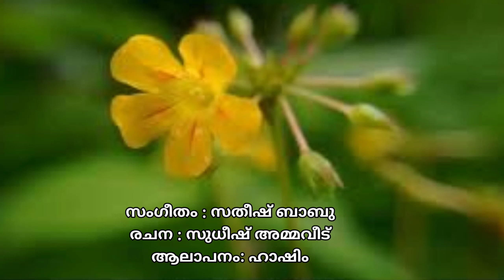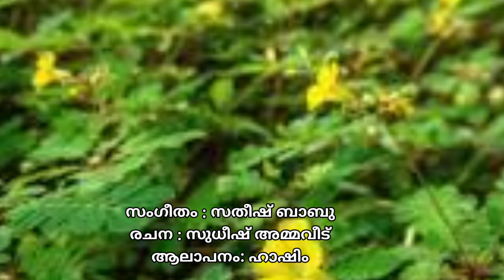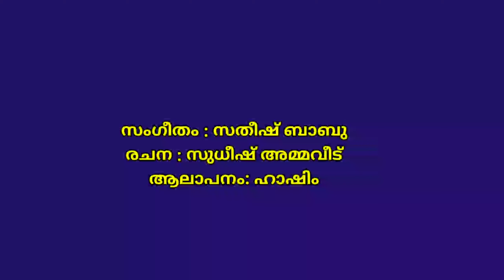ഓണപ്പാട്ട്, തൊടിയിലെ മുക്കുറ്റി, സതീഷ് ബാബു - സുധീഷ് അമ്മവീട് ഹാഷിം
സതീഷ്ബാബു വർഷങ്ങൾക്ക് മുമ്പ് സംഗീതം ചെയ്ത ഓർമ്മയിൽ ഒരോണം എന്ന ആൽബത്തിലെ ഒരു ഗാനം
"തൊടിയിലെ മുക്കുറ്റി"
രചന : സുധീഷ് അമ്മവീട്
ആലാപനം: ഹാഷിം
കാസറ്റ് കാലമായിരുന്നതിനാൽ തിരികെ കിട്ടുമെന്ന് കരുതിയില്ല . എന്നാൽ നമ്മുടെ വസന്തൻ മാഷുടെ ശേഖരത്തിൽ മാഷ് നിധിപോലെ കാത്തുവെച്ചിട്ടുണ്ട് മാഷ് തന്നെ നൂതന സാങ്കേതിക വിദ്യ കൊണ്ട് MP3 യായി കൺവെർട്ട് ചെയ്തു തന്നു EG Vasanthan മാഷെ നന്ദി🙏🙏
പഴയ കാല റെക്കോഡിങ്ങാണ് ക്ലാരിറ്റി കുറവുണ്ടാകും

ഈ ആൽബത്തിൽ ഒട്ടേറെ ഗാനരചയിതാക്കൾ അവരുടെ ഓണ സ്മൃതികൾ കവിതകളായി രേഖപ്പെടുത്തി.
ഇ .എ .സ് .പുതിയ കാവ്
ഇ. ജിനൻ
വി.ജി. ജ്യോതിഷ്
 എസ്.എം. ജീവൻ
പിന്നെ ഞാനും
നിങ്ങൾ കേട്ട് അഭിപ്രായം പറയുമല്ലോ❤️